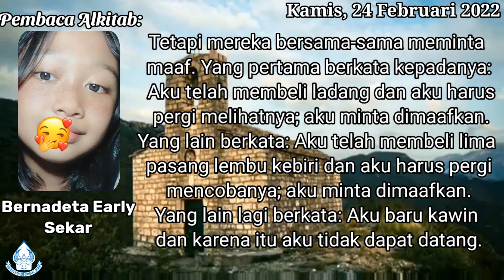"SATU HATI" - SAPAAN TUHAN TIAP PAGI - 24 FEBRUARI 2022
Renungan: Bpk Christ Jovan W.
Pembaca ayat: An. Sekar
Editor Video: Sdr. Ado
Sumber: Renungan Harian "MUSA" Penerbit Sanggar Mitra Sabda Salatiga.